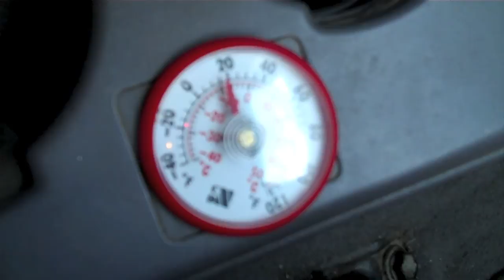Very Cold Morning 10/6/09 #31